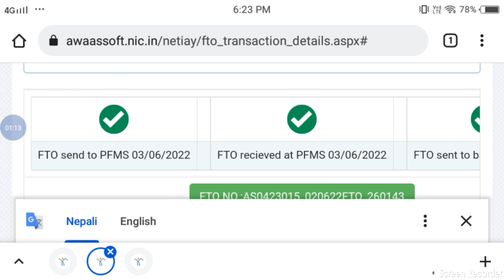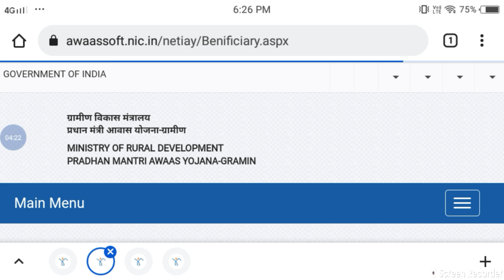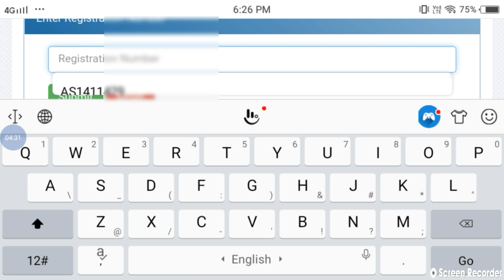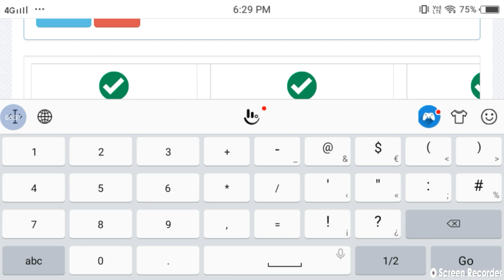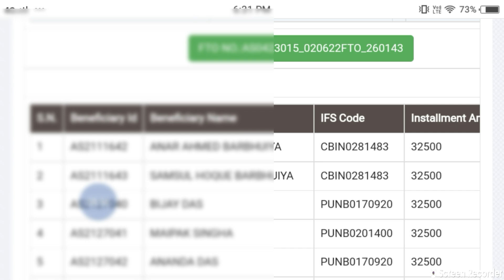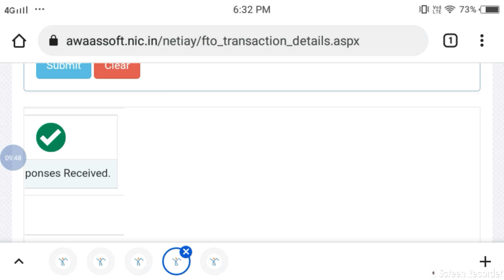Pmay Fto Tracking | Pmay Fto Number Kaise Nikale | Pradhan Mantri Awas Yojana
Pmay Fto Tracking | Pmay Fto Number Kaise Nikale | Pradhan Mantri Awas Yojana 2022 | Pmayg Assam

Pmayg House Status Proposed Site l Pending l Not Verified

1.Orunodoi asoni today news
2.toilet yojana apply
3.today news
4.latest news
5.tech news
6.pm kisan good news
7. how to apply SBM
8.pan card holder news
9.penson asoni news update
10.daily news
11.big  news
12.latest payment news
13.students exam news in Assam
14.students exam news
15.band news
16.top news
17.free scooty yojana today news update
18.himanta bisha sarma news
19.penson scheme apply
20.govt scheme
21.latest govt scheme
22.atal pension scheme
23.how to online apply atal pension yojana
24.pm kisan news
25. Toilet yojana online apply
26.bandan bank holders news
27.sbi rule
28.free scooty yojana
29.arunduti gold scheme
30. Brand news Assam
31.today latest news
32.education news
33.latest govt women scheme news
34.pension scheme
35.atal penson scheme yojana
36.lastest scheme news today
37.Sbi saving account  opening online apply
38.online help assam
39.how to check pmay list
40.pradhan mantri awas yojana gramin list
41.latest pmay payment news
42.how to complaint orunodoi scheme
43.how to apply orunodoi asoni
44.how to check orunodoi asoni list
45.orunodoi asoni final list
46.arunodoi asoni
47.arunodo asoni payment realized date
48.arunodoi asoni good news